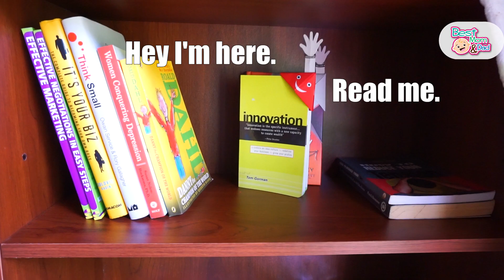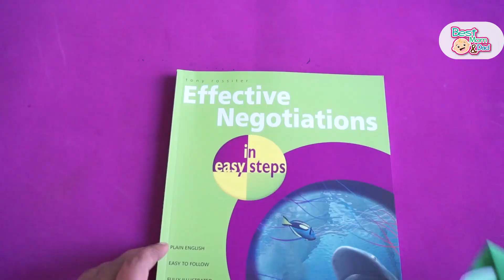කම්මැලියන්ට පොත් කියවන්න ආසාව ඇති කරවන Multipurpose Bookmark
මේ Multipurpose_Bookmark එක ටිකක් වෙනස් bookmark  එකක්. මේක  පොත බලලා ඉවර වුණ තැන හොයා  ගන්න, Folders විදියට පාවිච්චි  කරන්න වගේම කම්මැලියන්ට පොත් බලන්න උනන්දුවක්  ඇති කරන උපක්‍රමයකුත් වෙනවා.

ගොඩක් ලේසියෙන් පොඩි දරුවන්ට මේක නිර්මාණය කර ගන්න පුළුවන්. දරුවන්ගේ නිර්මාණාත්මක  කුසලතා වර්ධනය කරන්න, පුංචි කාලේ ඉඳන් මේ වගේ දේවල් නිර්මාණය කරන්න  ඉගෙන ගත්තම හැමදේම මිලදී ගන්නවට වඩා  තමන්ම හදා ගත්තම තියෙන සතුට විඳින්නත් ඒවා අගය කරන්නත් ඉගෙන ගන්නවා.

මේකට ඕනේ වෙන්නේ වර්ණ කොළයක්, කාඩ්බෝඩ් කෑල්ලක්, ඉරටු, ගම් සහ කතුරක් විතරයි.

ඔයාලට Best Mom And Dad මුණ ගැහෙන්න පුලුවන් පහත විදි වලටත්